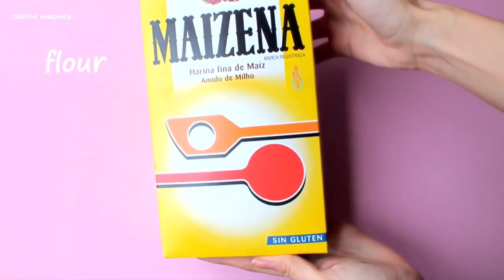Hướng dẫn làm tẩy hình bánh rán DONUT | Creative Handmade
Các bạn đang xem: Hướng dẫn làm tẩy hình bánh rán DONUT